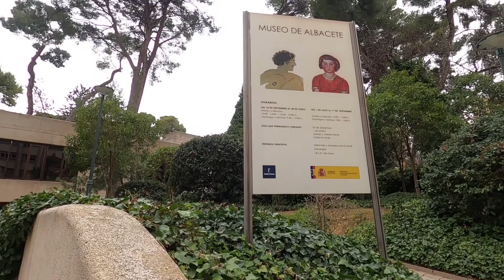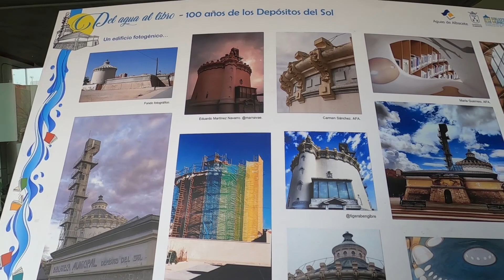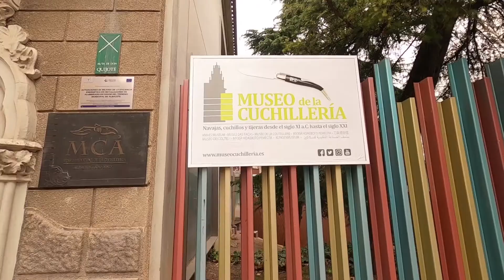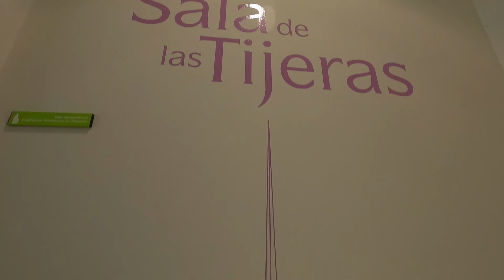Qué ver en Albacete en uno o dos días 🎢 Castilla-La Mancha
¿Quieres saber todo lo que puedes ver en Albacete en un día o en un fin de semana? Te enseñamos los mejores lugares de la capital albaceteña.

Recorremos el centro de la ciudad con sus bonitos jardines, una galería comercial del siglo XIX, paseamos por el “Parque Grande”, hacemos una parada en el camino y probamos la buena gastronomía de la ciudad, nos vamos a Los Invasores, que dentro del video te contamos lo que es 😄 y mucho más...

Muchas graciaaaaassssss… 😊

Te dejamos un post completo, con todo lo que puedes ver en Albacete

¿TE AYUDAMOS A PLANEAR TU VIAJE?